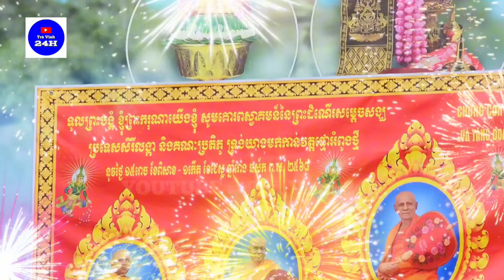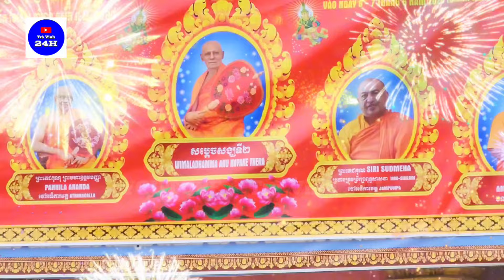Lễ Đặt Bas - Chùa Long Trường ( Wat Pno Om Phun ) Trà Cú 7/6/2024. Giới Thiệu Mẫu Chùa Mới Phút Cuối